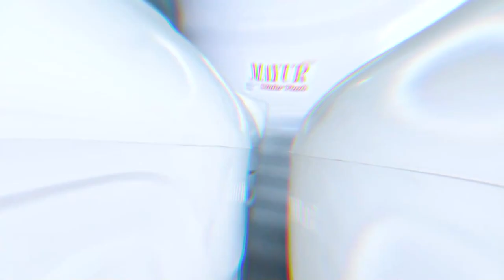सांगली जिल्ह्यातील या तालुक्यात पाऊसाने घातले थैमान ।। वज्रधारी न्यूज ।।